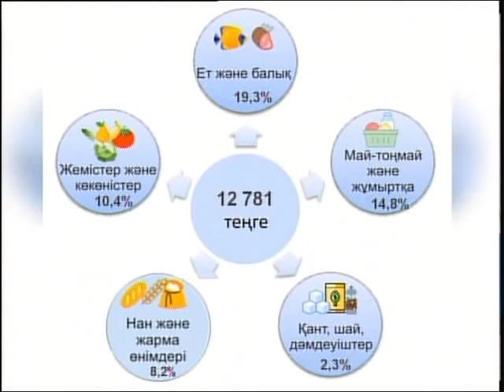Прожиточный минимум Каз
Қаңтарда облысымыздағы күнкөрістің ең төменгі деңгейінің шамасы жан басына шаққанда 23 238 теңгені құрап, желтоқсанмен салыстырғанда 0,9% көтерілді.
Оның құрылымында азық-түлік емес тауарлар мен ақылы қызметтердің құны 10 457 теңгені, азық-түлік өнімдерінің құны 12 781 теңгені құрады. Өңір тұрғындары қаражаттың басым бөлігін әдеттегідей ет және балық, сүт, май өнімдері мен жұмыртқаға жұмсайды. Қалған соманы солтүстікқазақстандықтар жеміс пен көкөністер, нан және жарма өнімдеріне жаратады.